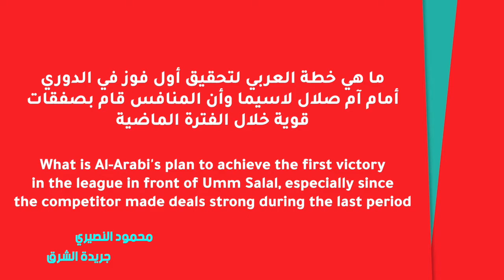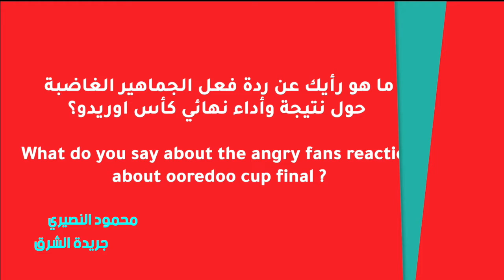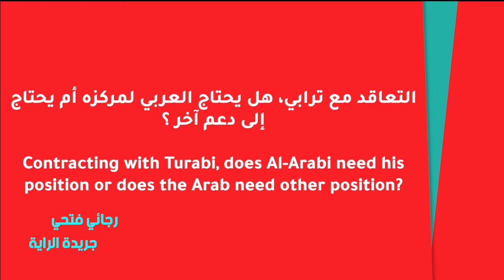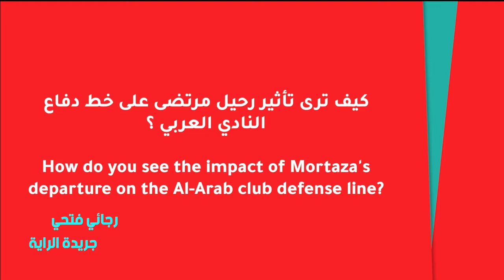مؤتمر مدرب فريق العربي هيمير هالجريمسون لمباراة أم صلال في الجولة الرابعة من دوري نجومQNB 2021/2020